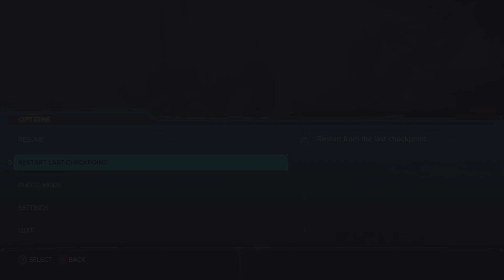Ratchet & Clank: Rift Apart